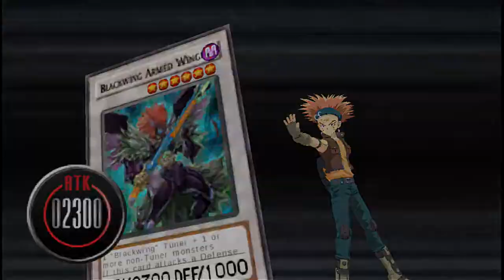Yugioh Tag force 60FPS TEST